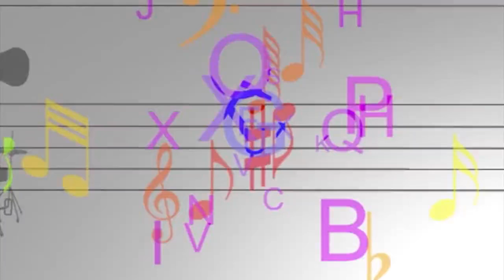Arte Solidária na Aperipê tv João Moura partII,